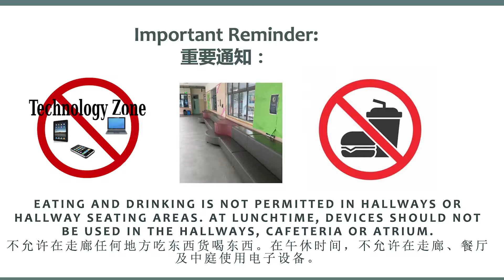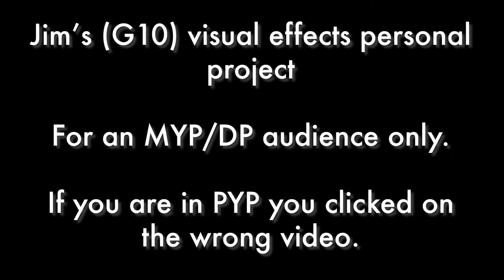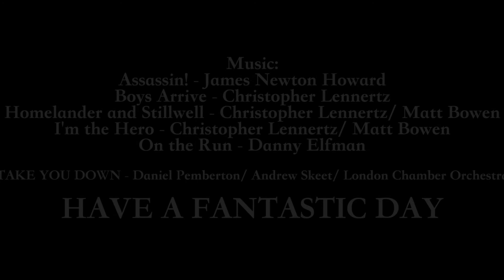MYP/DP ISNS Announcements: June 2, 2022